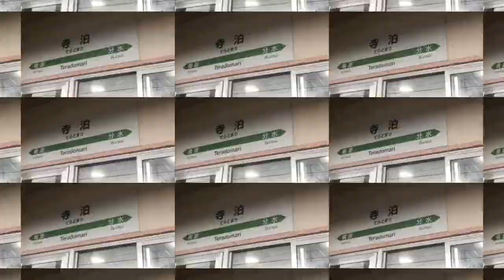NEW-TEMPLE STAY【寺泊駅】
ｋａｗａｈａｔａｒｅｓｐｅｃｔ